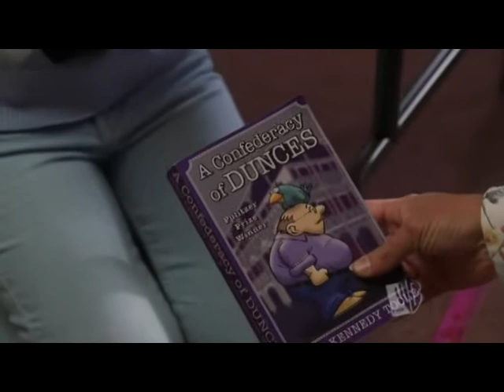Michael Angarano's appearence in Summerland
This opens with the character Nikki and Cameron waiting for the new high school adviser (and yes that is Zac Efron ). Nikki is already to have a go at their new adviser. But guess who walks in, and she immediately has a crush for Jeb Ekhart (Michael). She's in for a surprise though. Watch the clips. These are all Michael's clips in Summerland, he plays a very mature part in this, and his appearance does stand out, although there are only small appearances. This part must have been done about the same time as Kevin Hill.